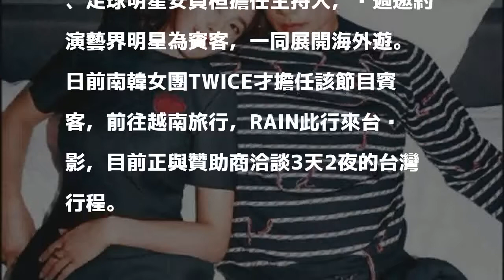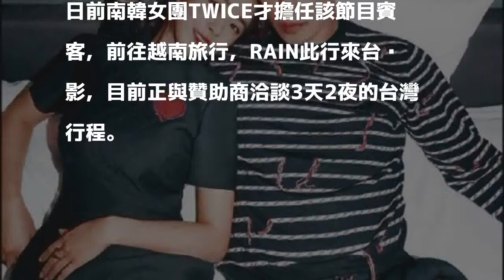RAIN暫別女兒 下周一來台拍綜藝節目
金泰希（左）上周三順利產下愛女，Rain興奮在IG上報喜。（資料照）

發表評論評論如下。